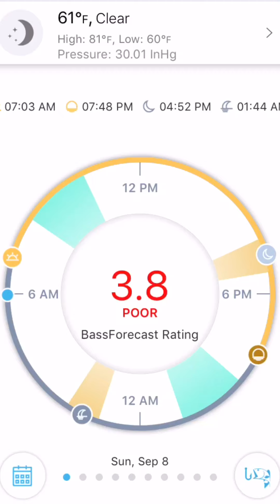18 incher on a wacky rig 7/8/19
Fishing a wacky rig at my neighbor’s pond and catching an 18” bass plus five smaller ones.